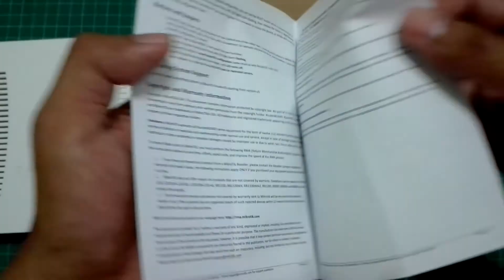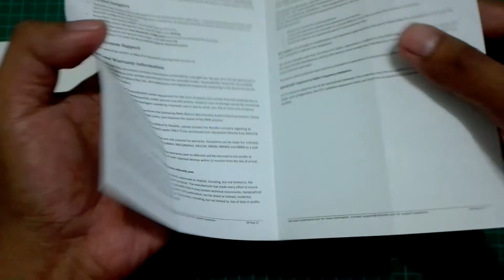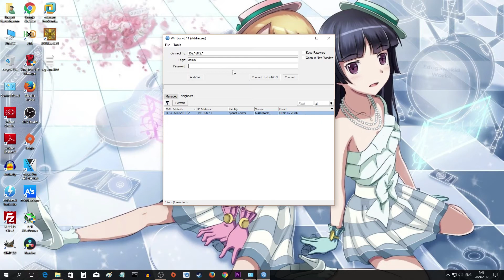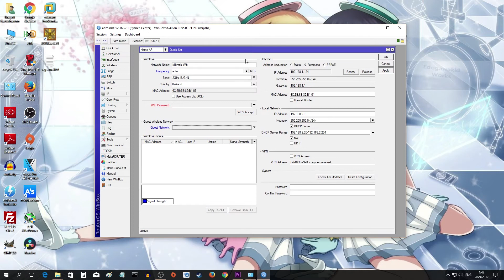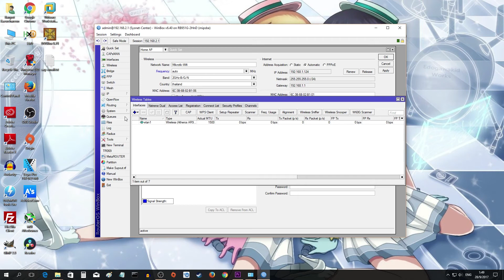Mikrotik Routerboard RB951g เราเตอร์อัจฉริยะราคาย่อมเยากับความสามารถคับกล่อง : [คันทรีรีวิว #14]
หลายๆท่านอาจจะรู้จักชื่อของยี่ห้อ Mikrotik กันมาบ้าง ซึ่งเป็นยี่ห้ออุปกรณ์เครือข่ายชื่อดังที่เข้ามาทำตลาดในไทย โดยมีจุดแข็งในเรื่องราคาที่คุ้มค่ากับความสามารถในระดับมืออาชีพ โดยรุ่นที่นำมารีวิวนี้ถึงแม้จะเป็นรุ่นระดับล่างในราคา 2,xxx ถึง 3,xxx บาท แต่ความสามารถเทียบเคียงกับอุปกรณ์เครือข่ายในราคาระดับเหยียบหมื่นได้สบาย

สามารถพูดคุยสอบถามเพิ่มเติมได้ผ่านทาง Facebook Fanpage